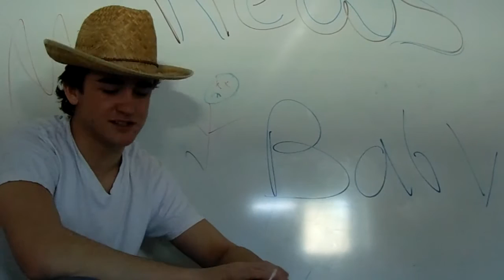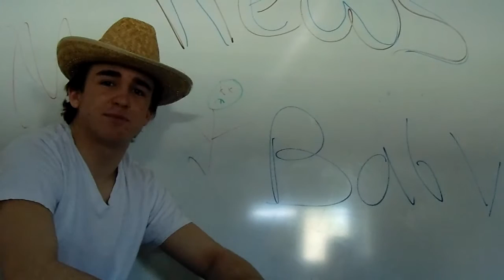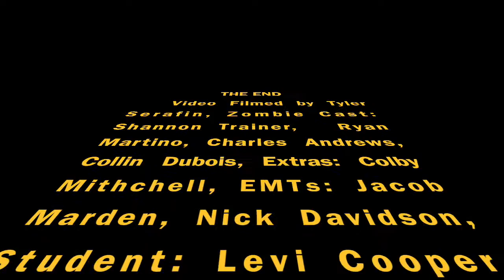Winter Carnival 2017 Freshmen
Here is the Freshmen Winter Carnival video of 2017! Enjoy!